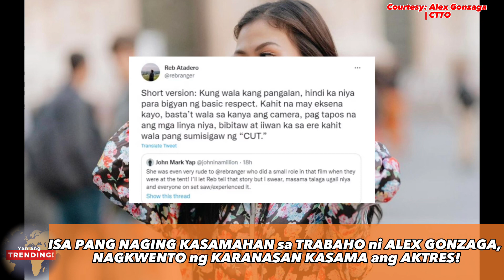GIGIL ang ISA PANG DATING KASAMAHAN sa TRABAHO ni ALEX GONZAGA dahil sa KARANASAN sa AKTRES!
A#yanangtrending